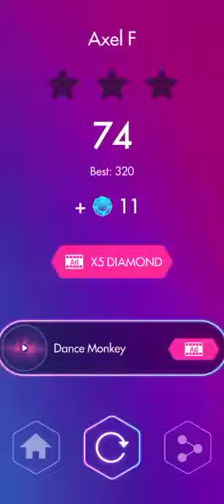How to play Beat jumper